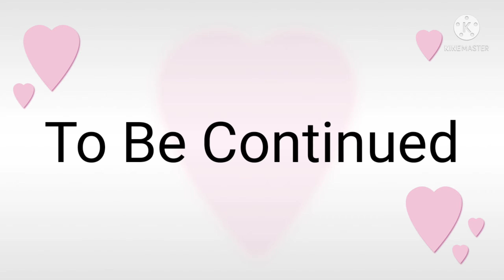Amphibia_Sashanne Comic #19: Hold Hand.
hold the hand
I forgot edit!